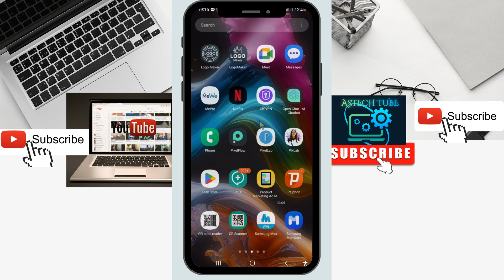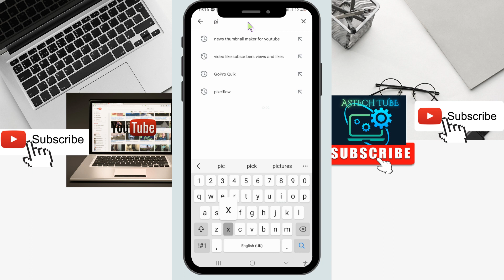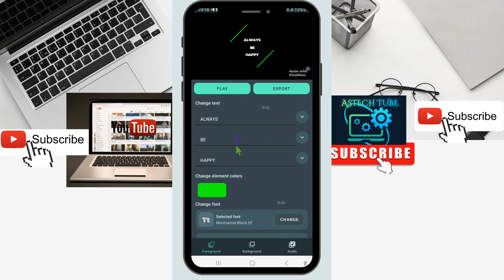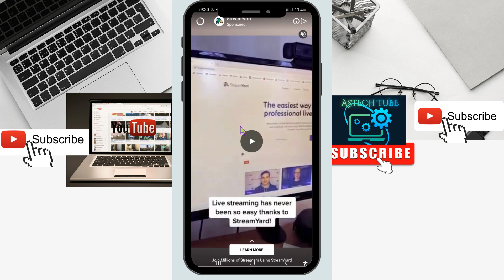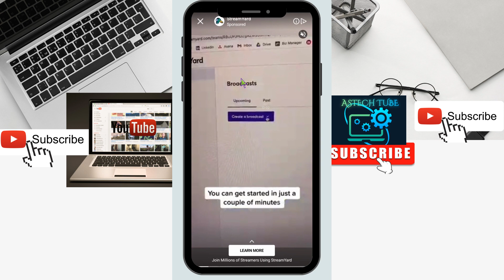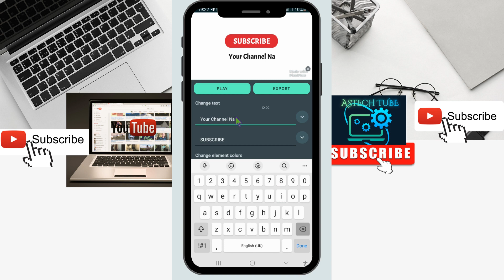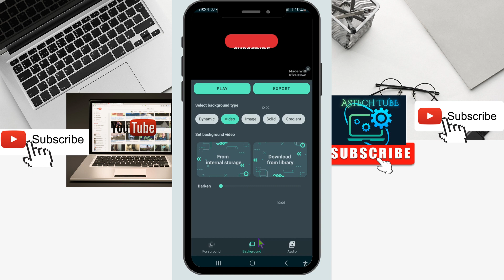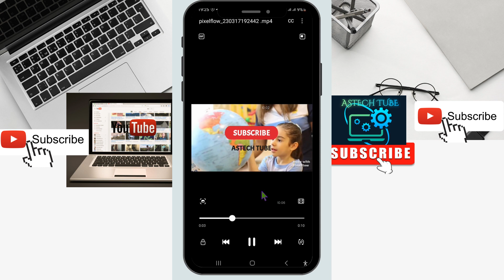Appilikeshina Akka Malle Video Bilbila Keessan Irratti Edit Gochuf Issin Fayyaddu Pixel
On This Video You Will Get About Best Top Application Video Editor On Phone.